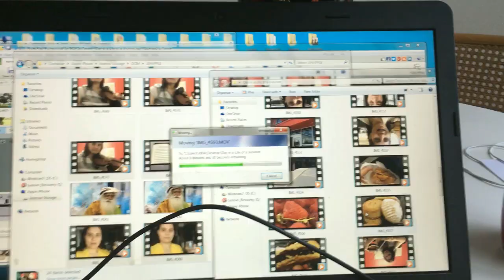DAY IN A LIFE OF A VIOLINIST: PART 1 of 3: GIG DAY!!!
Hey music warriors!!! Tune in to this series for insight into my life as a violinist and independent artist!!!

This project is very dear to our hearts and we appreciate your support!!! If you liked the song, please give us thumbs up!!!

For music business advise and insight into musician's life tune in to my podcast Musician Today with epic new guests each week

~Keep slaying it warriors!!!~

Do you like these songs???